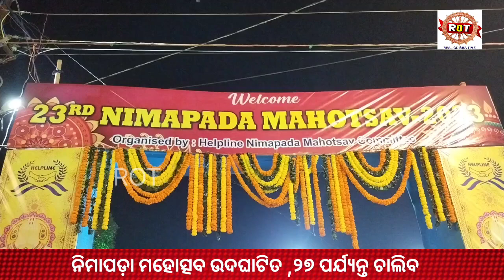୨୩ତମ ନିମାପଡ଼ା ମହୋତ୍ସବ ର କିଛି ଦୃଶ୍ୟ ଓ ଅତିଥିଙ୍କ କିଛି କଥା। Nimapada Festival